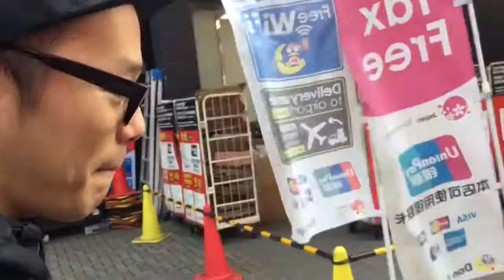《Halloween》学校や職場どこでもできるちょっとだけハロウィンをご紹介‼︎